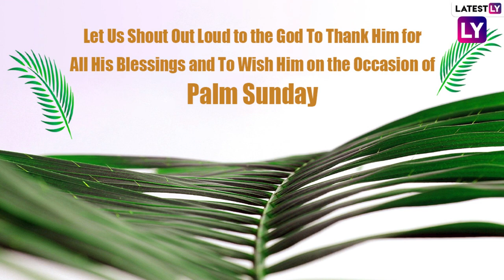Holy Week Palm Sunday 2022 Quotes: Send Jesus Christ Images, Biblical Verses, Messages & Thoughts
Palm Sunday, also known as Passion Sunday, marks the beginning of Holy Week, remembering Jesus Christ's last days to the cross. This year, Palm Sunday will be observed on the 10th of April. On the day of Palm Sunday, Jesus entered Jerusalem with hundred of people welcoming him by waving palm leaves. To mark the first day of the Great Week, we have curated religious hymns, verses from Bible, quotes, messages, sayings and HD wallpaper.